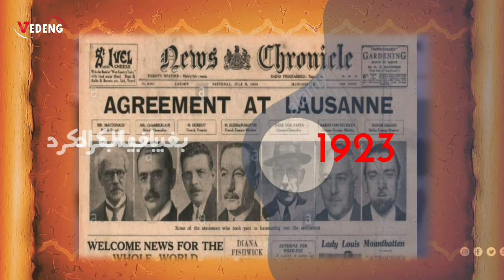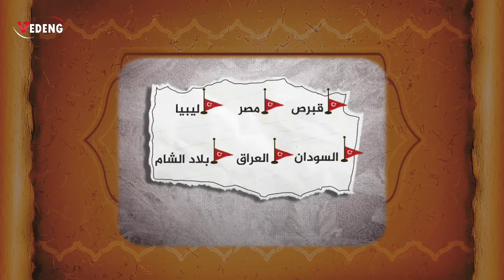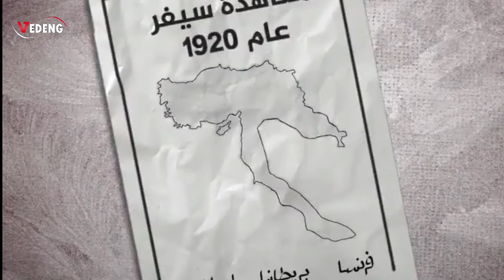معاهدة لوزان قاب قوسين من القرن، الكرد على أبواب حلمهم المنتظر